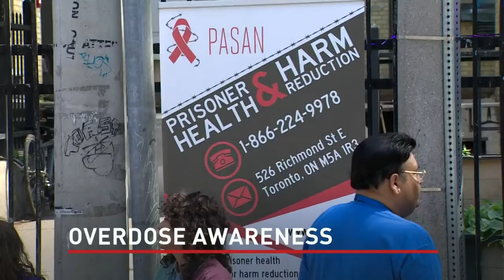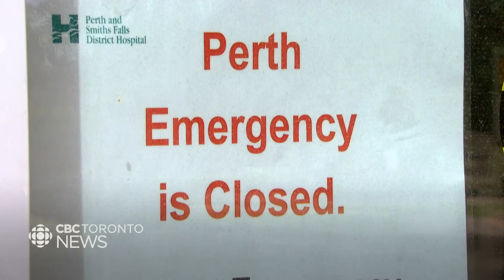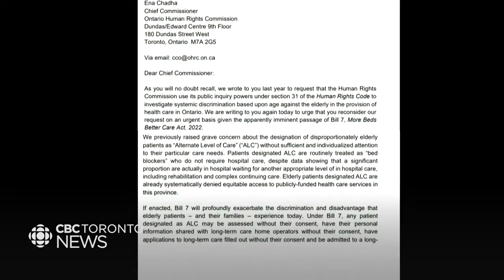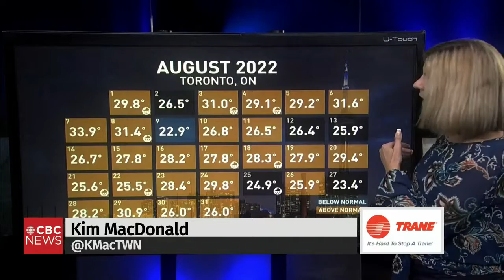CBC News Toronto - August 31, 2022 [Late Night]